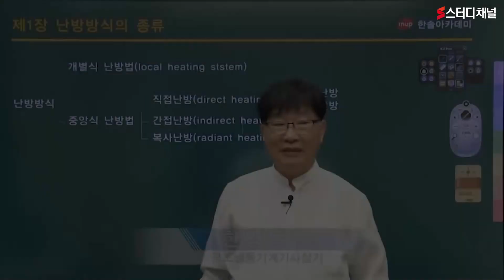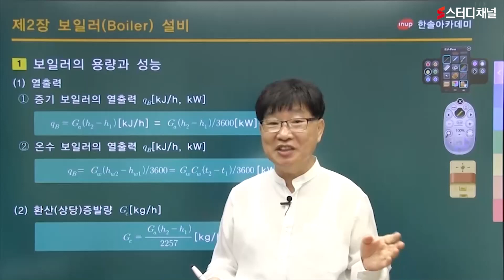공조냉동기계기사 - 난방방식의 종류｜공조냉동기사,공조냉동기계기사강의,공조냉동기사인강,기사시험,기사자격증,인강추천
어려운 강의 내용도 차근차근 알기 쉽게
알려주는 공조냉동기계기사 강의!
여러분의 시험도전은 스터디채널과 함께 합니다!✨